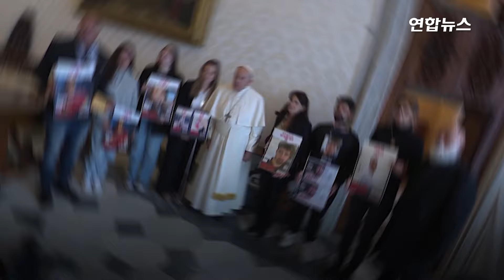"하마스는 악"…교황이 이스라엘 인질 가족에게 전한 말은 / 연합뉴스 (Yonhapnews)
"하마스는 악"…교황이 이스라엘 인질 가족에게 전한 말은

    (서울=연합뉴스) 프란치스코 교황이 가자지구 전쟁 6개월을 맞아 이스라엘 인질의 가족을 만났습니다.
    교황은 8일(현지시간) 바티칸 사도궁 내 서재에서 인질 6명의 가족, 친척과 직접 만나 1시간가량 대화를 나눴습니다.
    이들 가족은 각각 품 안에 인질로 붙잡혀간 가족의 얼굴과 이름이 인쇄된 종이를 들고 참석했습니다.
    이날 알현은 조용하게 이뤄졌지만 "매우 강력한 만남"이었다고 가족들은 전했습니다.
    인질 가족들은 교황 알현 이후 기자회견을 열어 "교황님이 인질 석방을 위해 연대하겠다는 입장을 분명히 했다"면서 이같이 밝혔습니다.
    이 자리에서 교황은 하마스를 '악'(evil)으로 칭했다고 인질 가족들은 밝혔습니다.
    지난해 10월 7일 팔레스타인 무장정파 하마스가 이스라엘을 기습했을 당시 가자지구로 끌려간 250여명 중 129명이 돌아오지 못하고 있습니다.
    이스라엘 정부는 이 중 34명이 숨진 것으로 보고 있습니다.

    제작: 진혜숙·이금주
    영상: 로이터·AFP